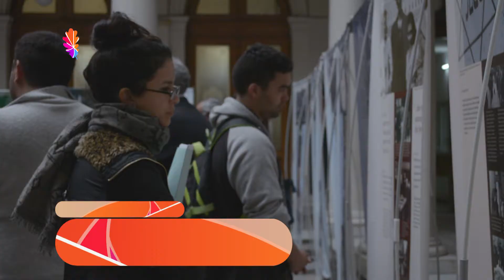Noticias UNLP - Cierre de la muestra "Ana Frank, una historia vigente"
Más de 40 chicos preuniversitarios fueron guías en la muestra para jóvenes de secundarios. La muestra fue organizada por la Comisión Provincial por la Memoria, la Biblioteca Max Nordau, la Casa Ana Frank y la UNLP.